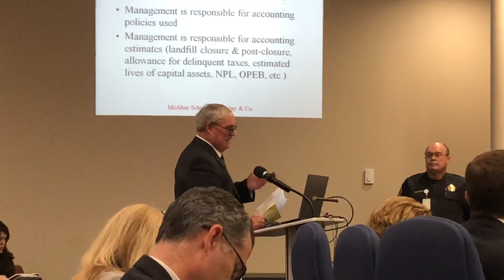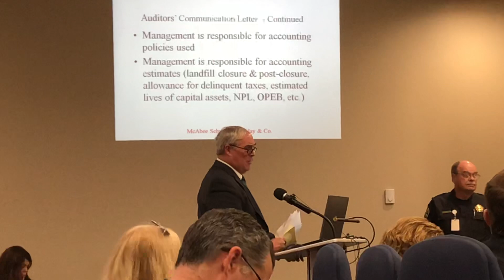Spartanburg County audit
Auditor Stan Halliday discusses the annual financial report at Monday’s meeting of Spartanburg County Council.
Bob Montgomery/Spartanburg Herald-Journal